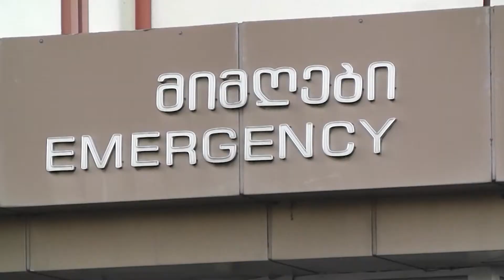ფოთში გასული 24 საათის განმავლობაში COVID-19 -ს 11 შემთხვევა დაფიქსირდა 21 07 21